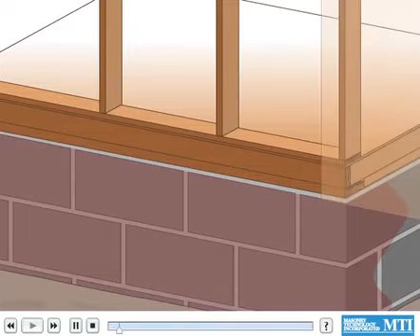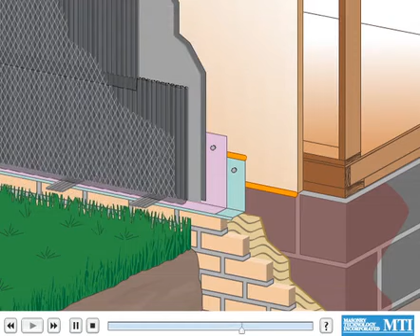Thin Brick Veneer Run to Grade